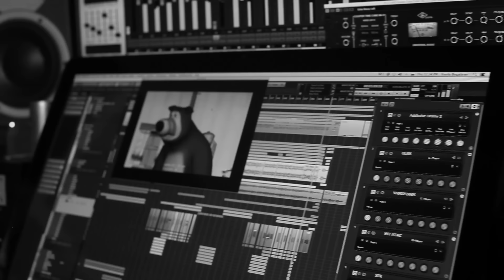Маша и Медведь, песня "Как в кино" из серии 52 "До новых встреч". Masha and the Bear episode 52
Маша и Медведь песня "Как в кино" серия 52 "До новых встреч" в исполнении автора Василия Богатырева. Соло на трубе Merv Harding.